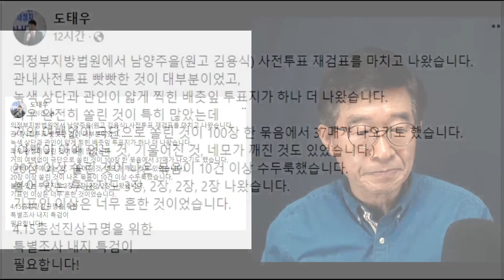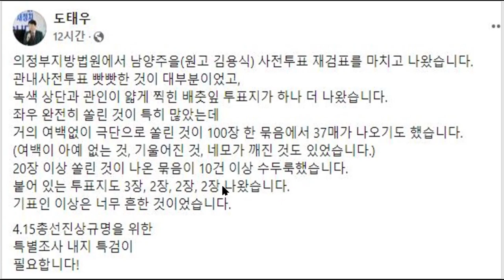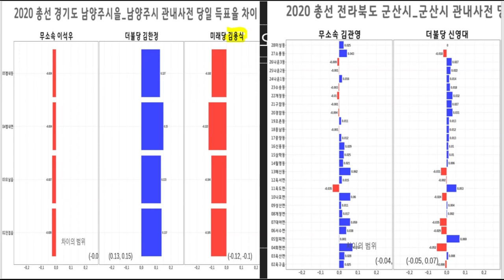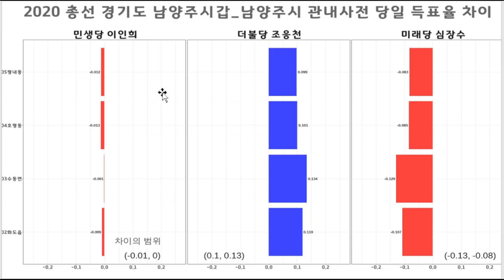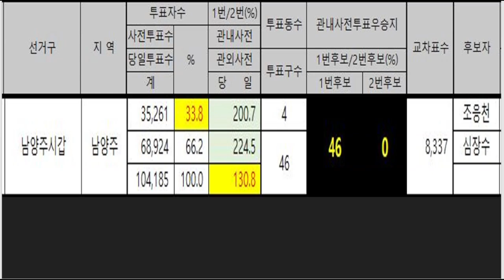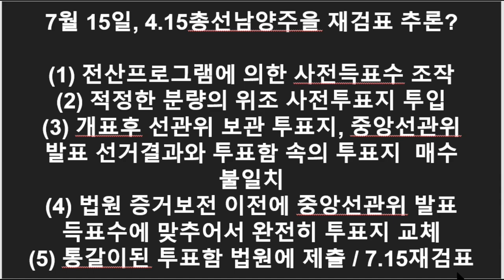"선거가 아니라 작품" / 남양주을 중앙선관위 발표 선거데이터 분석 / 이러고도 공정, 상식, 정의 운운하기 / 헛소리 성찬에 기가찰 뿐 [공병호TV]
Bitcoin : 3MTW849AkP2ftLeSK2teZHMmzLu7Z83s9U